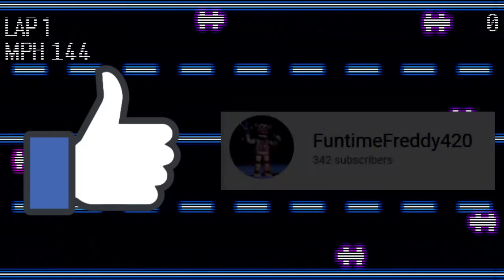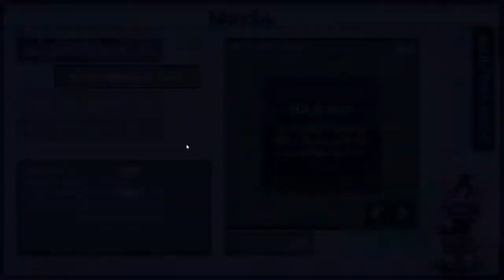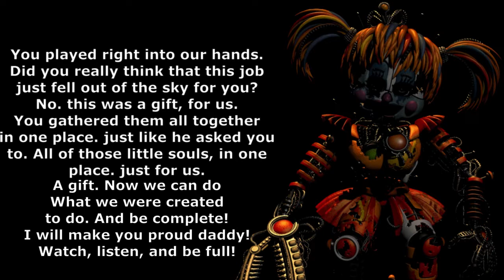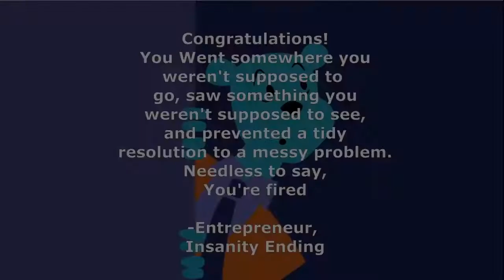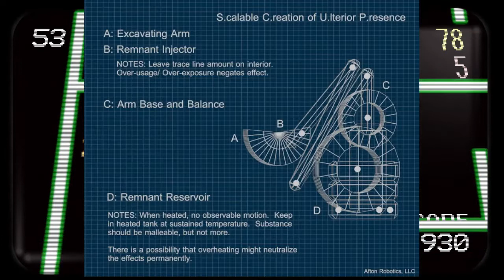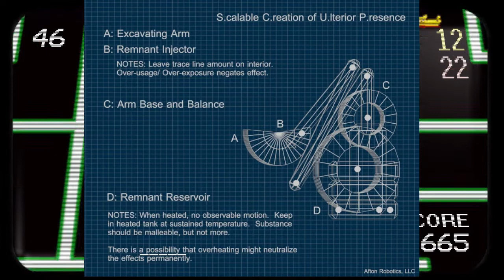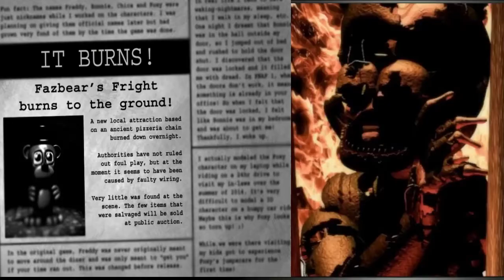Why FNAF 6 was NEVER The end of the series.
How's it going, fellow FNAF fans!

Sorry for my absence of FNAF videos. I've been caught up in School, Personal life, and other interests lately, so I haven't been uploading as much lately. However, I promise by summer that I will be making more videos! Thank you all sticking with my channel, and Enjoy this video on why FNAF Pizzeria Simulator was never the end of Five Nights at Freddy's.